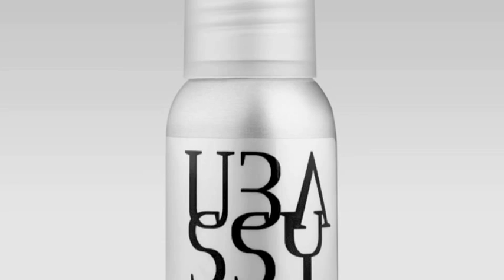Gérald Ubassy's products/ Jean Cyril Hommé's pictures